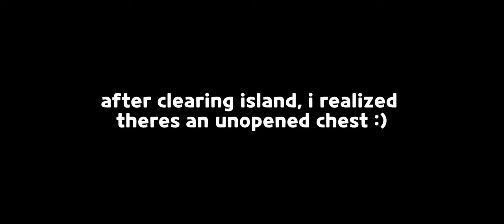after several months, i finally get a chest... ✨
song: yoshi land athletic